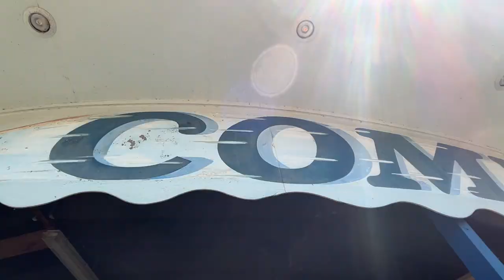Waldameer Comet Off-Ride Footage (No Copyright)